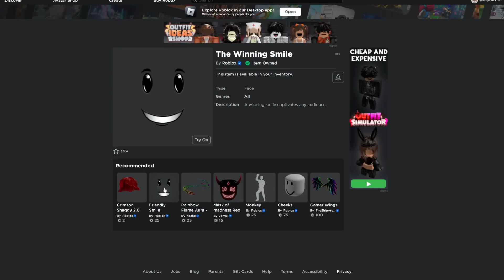Roblox, But Its GUESS The FACES..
In todays video, We Play Guess The Face in Roblox and it was really funny..